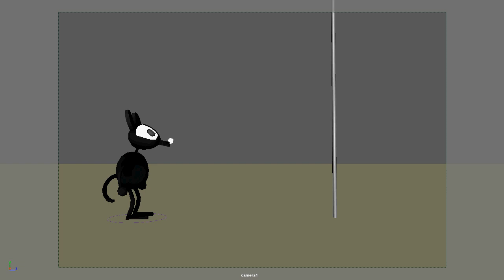Pole dancing mouse